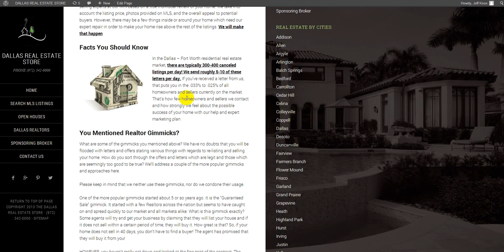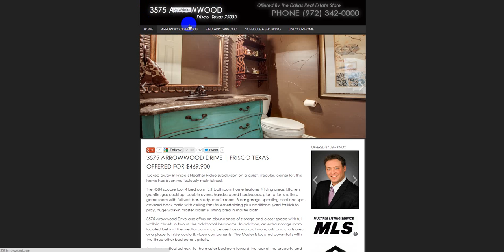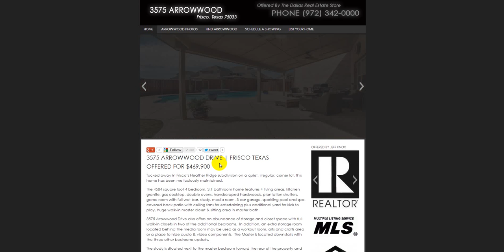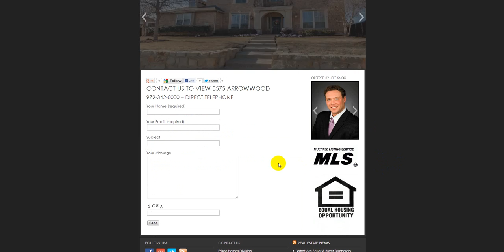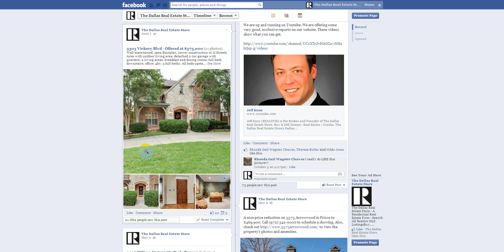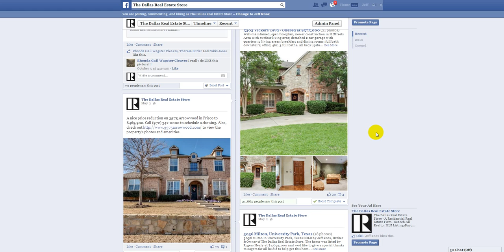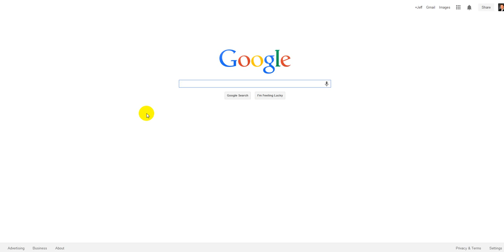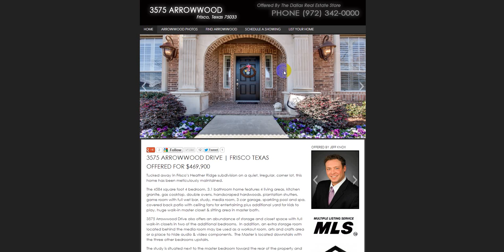Sell My DFW Home Now